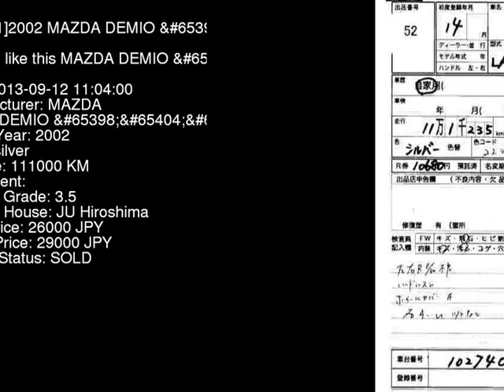2002 MAZDA DEMIO DY5W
the Authority on JDMs since 2007!  . Details on this car from auction in Japan